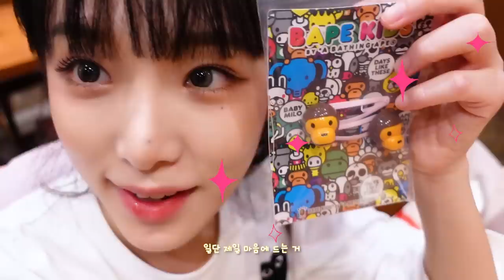YENA(최예나) - 2022 AAA Behind | 지구미 덕분에 상 받았당〰🏆❤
[YENA(최예나) SNS]